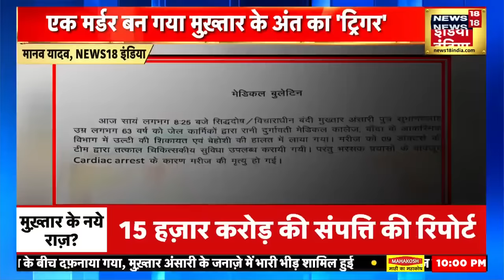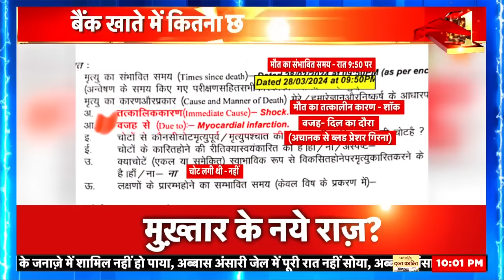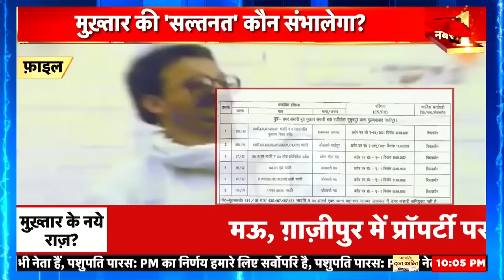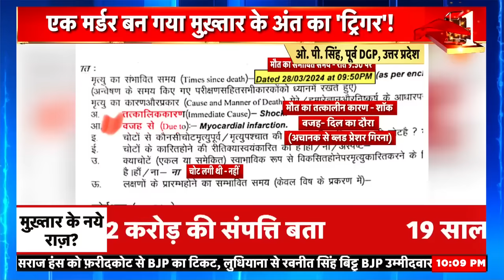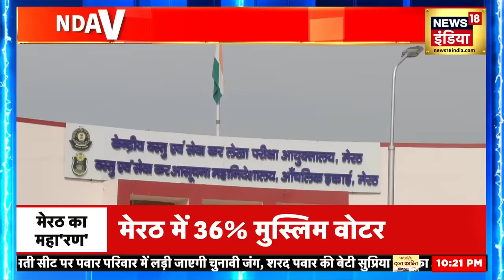Mukhtar Ansari Death News : 15 हज़ार करोड़ का 'काला साम्राज्य'! | Afzal Ansari | Mafia In UP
Meanwhile, Mukhtar Ansari's son Abbas Ansari will not be able to attend his funeral. This is because Abbas Ansari is lodged in Kasganj jail of Uttar Pradesh. However, he had filed a petition in Allahabad court demanding parole.
इस बीच मुख़्तार अंसारी का बेटा अब्बास अंसारी उसके जनाज़े में शामिल नहीं हो पाएगा। ऐसा इसलिए क्योंकि अब्बास अंसारी उत्तर प्रदेश की कासगंज जेल में बंद है। हालांकि उसने इलाहाबाद कोर्ट में याचिका दाख़िल कर परोल दिए जाने की मांग की थी।